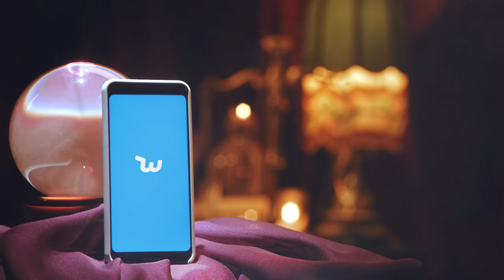What's Your Halloween Fortune | Pumpkin Spice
👻 ✨ here to predict what YOU should dress up as for Halloween!

See any costumes you like, Wish fam? 🎃